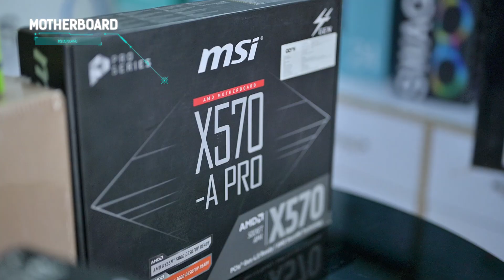Editing And Gaming System Ryzen 9 processor 32gb ram 12gb graphic card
Editing And Gaming System Ryzen 9 processor